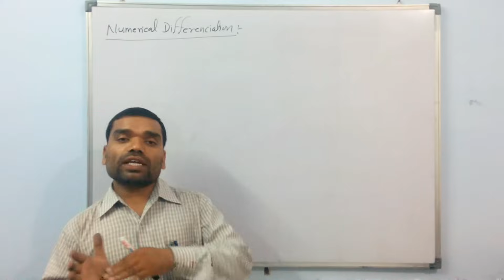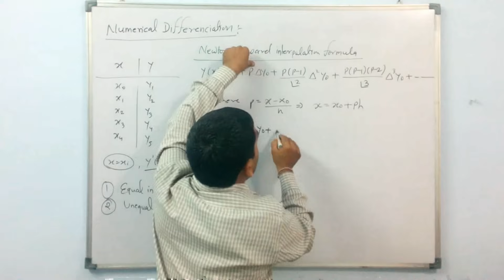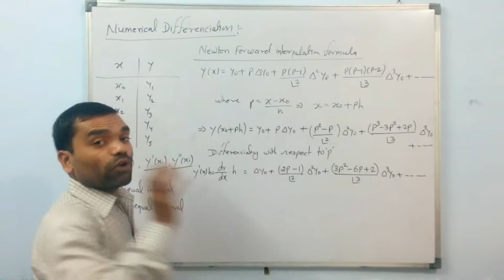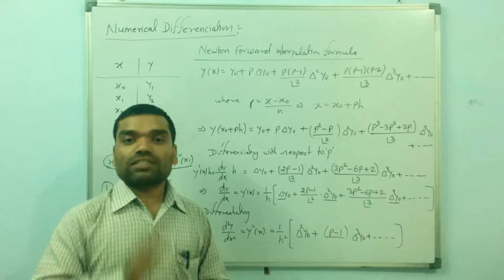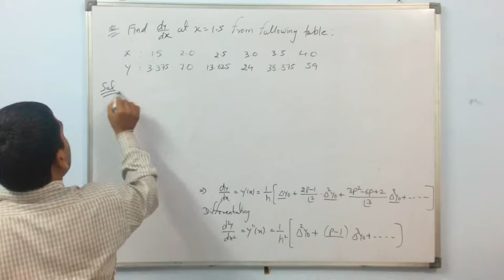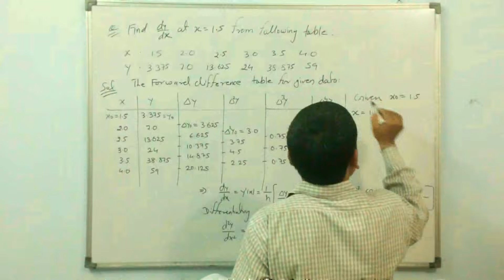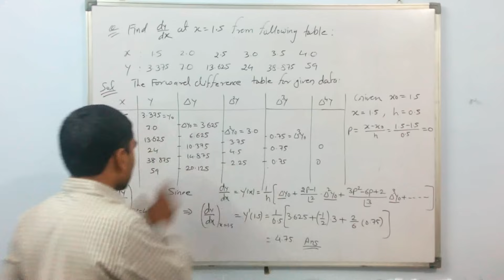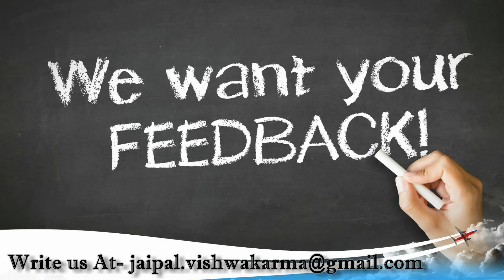Numerical Differentiation in hindi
This video lecture " Numerical Differentiation in Hindi " will help Engineering and Basic Science students to understand following topic of of Engineering-Mathematics:
1. concept of Numerical Differentiation
2. one solved problem.